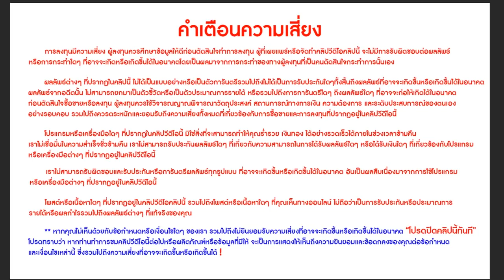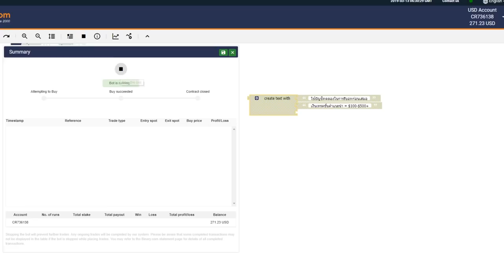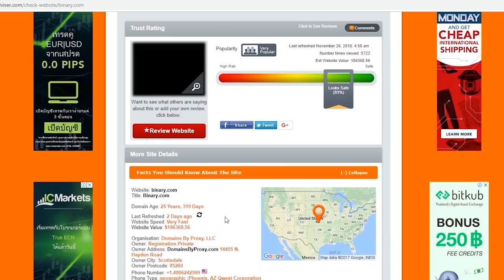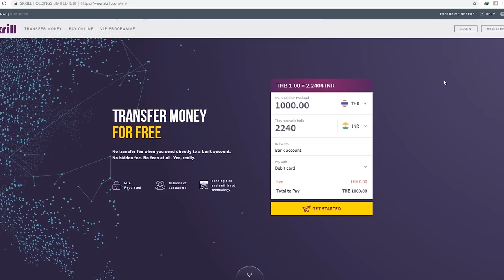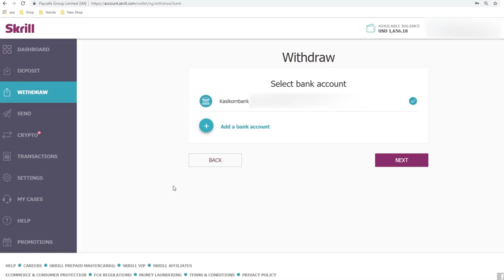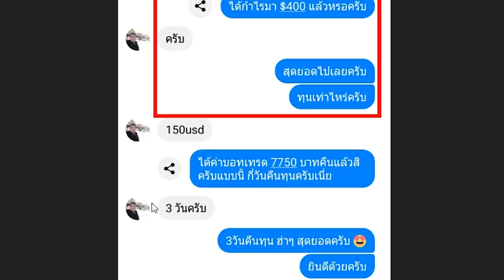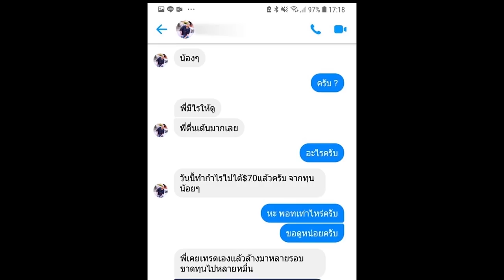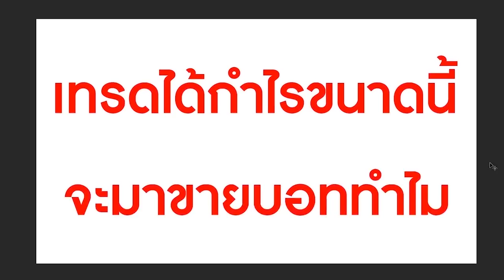BOT Binary.com | ใน 120 วินาที กลับทำกำไรไป $30!!!